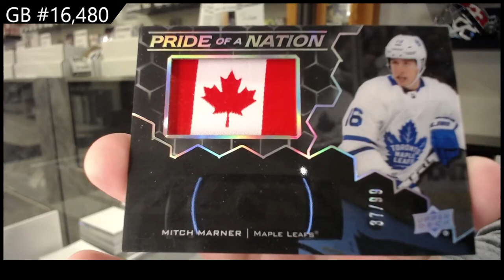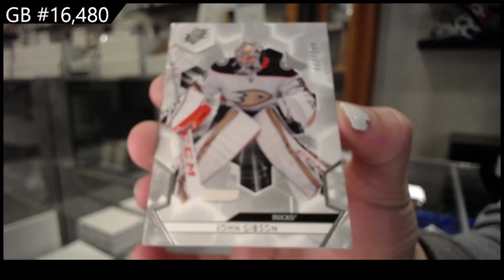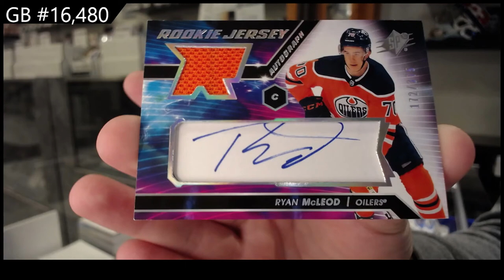20-21 Upper Deck SPx Hockey 3 Box Break - C&C GB #16,480